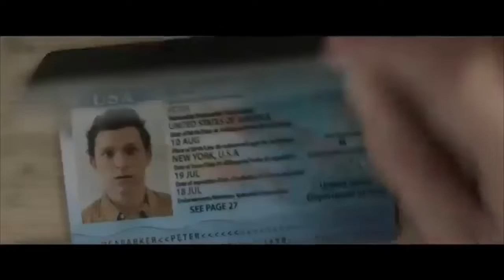Far from Home (Spiderman) Trailer Official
Marvel, Spiderman, Far from Home